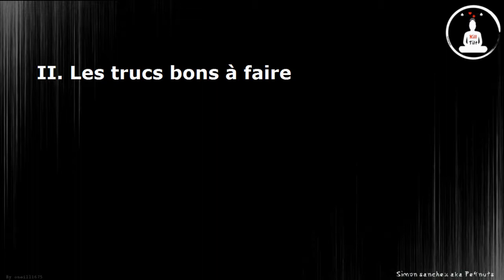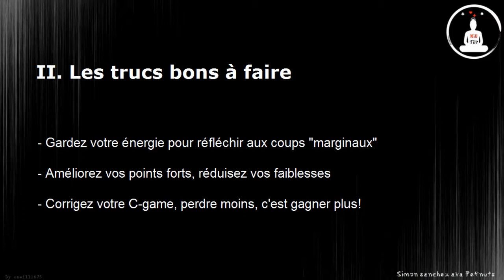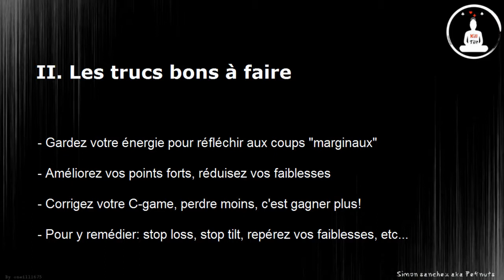COMMENT PROGRESSER AU POKER? (part 2)